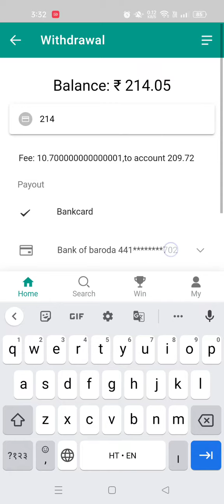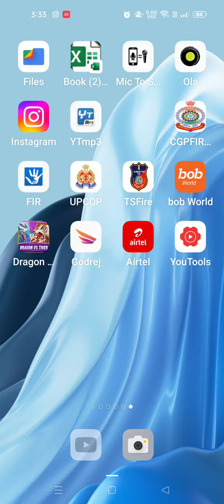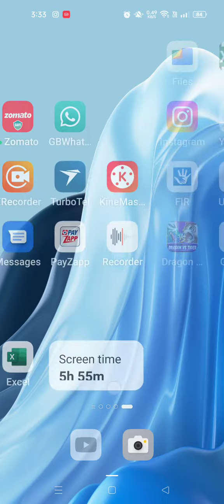💎diamond player withdrawal problem solve 🔥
whatsapp number -
110% Full Trusted Indian Number one  Colour Prediction Application godrej mall withdrawal full guarantee

🔥Godrej Mall register and download link -

Register krke app download kr lo 110% trusted game hai 🔥
❤️fast withdrawal and 2-3 level prediction